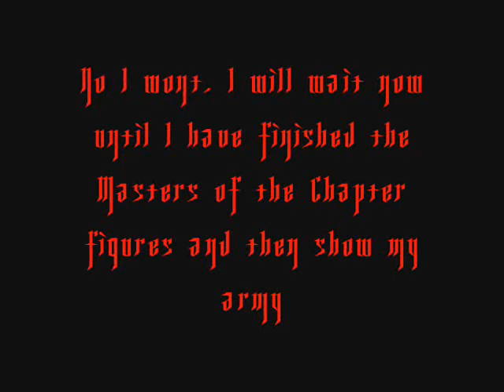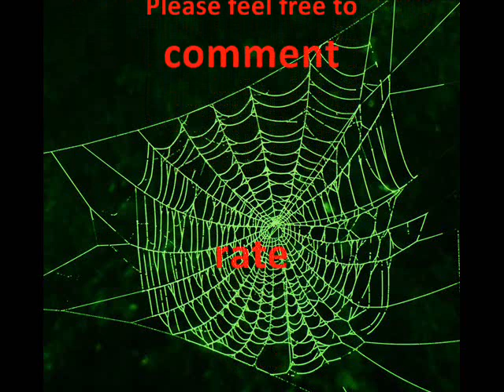Warhammer 40k Storm Talon Update 8 The Final Update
As the title suggests this is the final update video. Once I have completed my Masters of the Chapter minis I will do a video showing my Salamanders army in it's entirety and unveiling the finished Angry Bee.
I hope you have enjoyed these videos as much as I enjoyed making the model, although I somehow doubt that :)